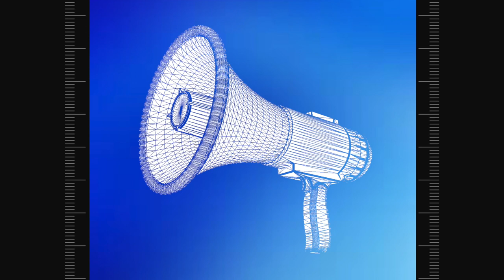Pagano - Scoop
Pagano, one of Italy's most enduring and impressive artists, is back on Tronic with his new three-track EP, 'Scoop'.